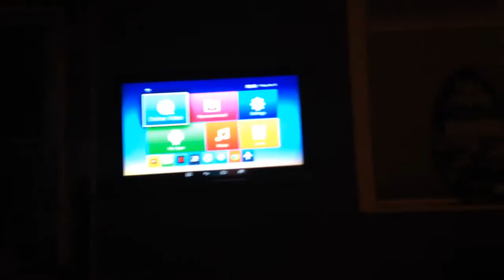KILLER CLOWN in our house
Killer Clown